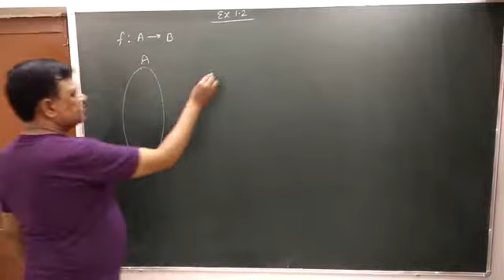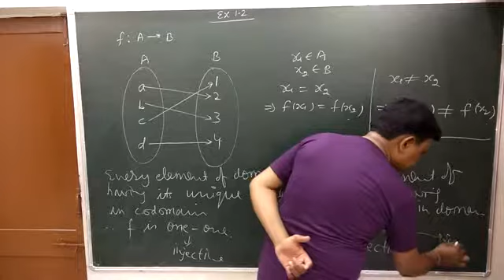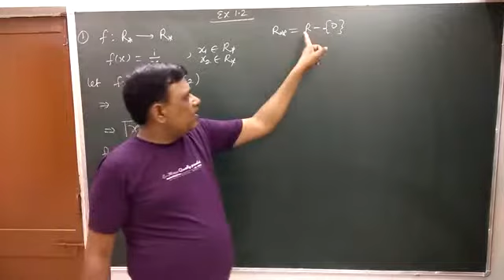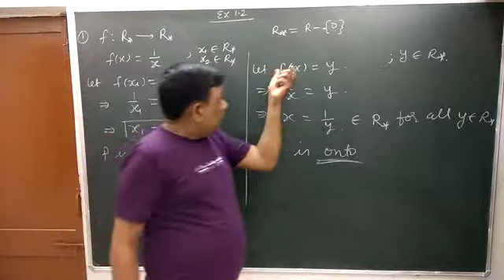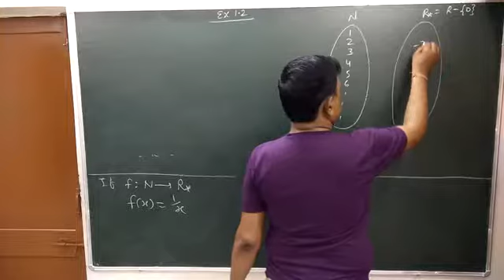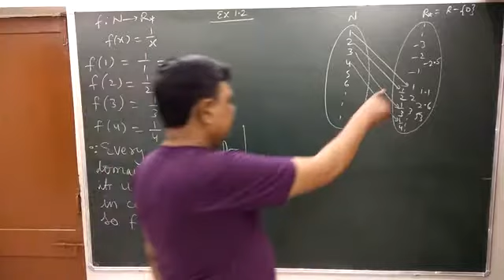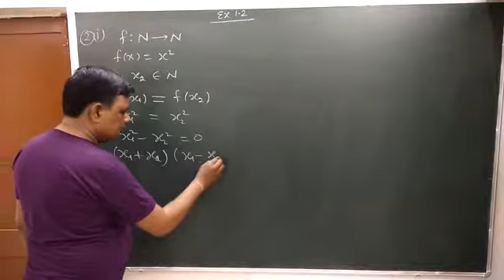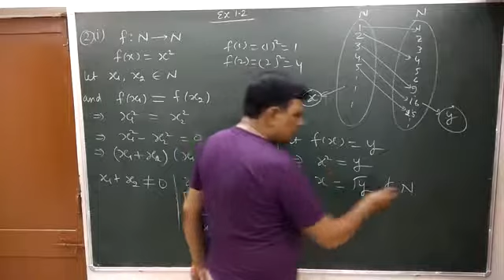XII MATHS : CBSE Relations and Functions ncert exercise 1.2 question 1,2(i)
Easy way to understand RELATIONS AND FUNCTIONS, One-One Functions or Infective functions, Many one functions, onto functions or subjective functions, Bijective functions, domain and codomain,  Solution of ncert exercise 1.2 question 1,2 (i), important for exam, easy to understand